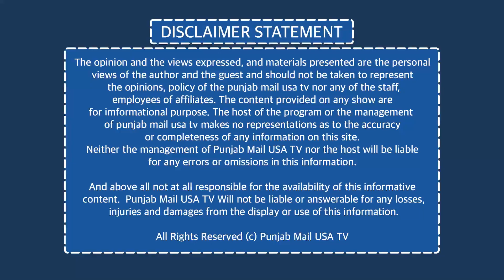Children's film relates to Children in the Context of Family | Punjab Mail USA TV Channel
App: Punjab Mail USA (24/7 Live TV)